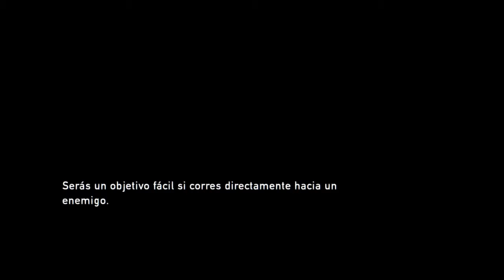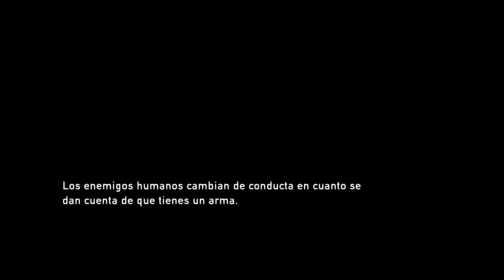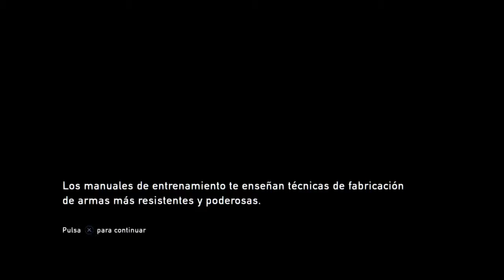22 - The last of us gameplay walkthrough de Pichi_Azzazel